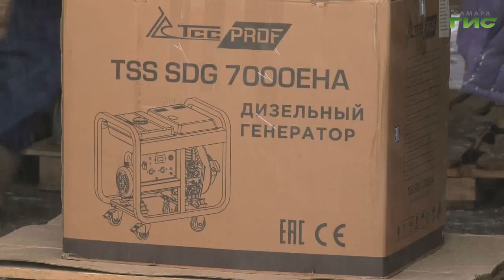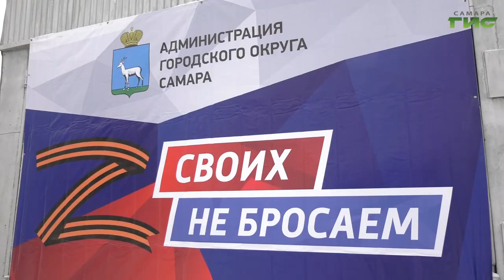Из Самары отправили очередную партию гуманитарного груза для бойцов СВО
Очередной гуманитарный груз в 20 тонн отправили на территорию Донбасса. Собрать продукты питания, товары первой необходимости и одежду помогли жители региона и города. Отправку груза, который разместили в трамвайно-троллейбусном управлении на Мичурина,  проконтролировали глава Самары Елена Лапушкина и первый вице-мер Владимир Василенко. Многие жители для отправки привозят именные и адресные посылки. Тему продолжит Ольга Павлова.